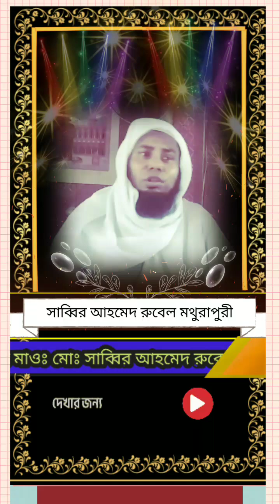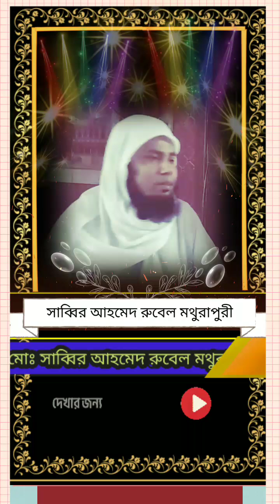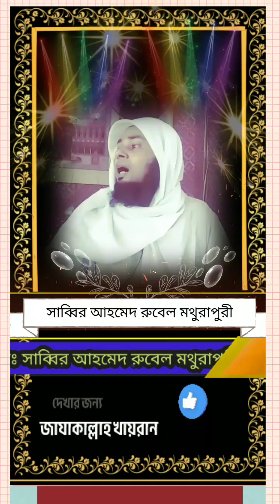সালামের ইতিহাস _720p_30f_20240723_171146.mp4